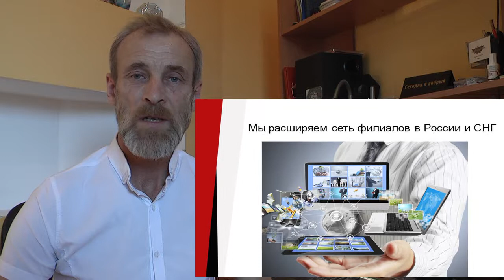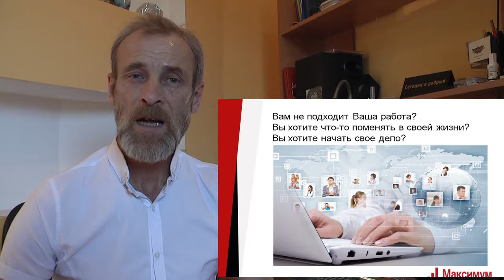"Про бизнес - 3" от OriDanKo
Вопросы пишите в личные сообщения или в комментариях, я с удовольствием отвечу.
Всем удачи!